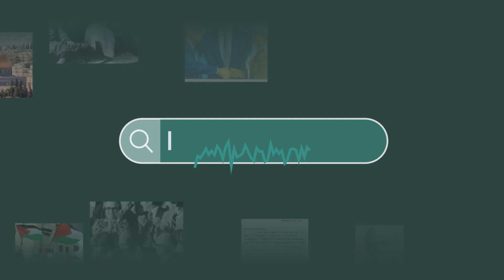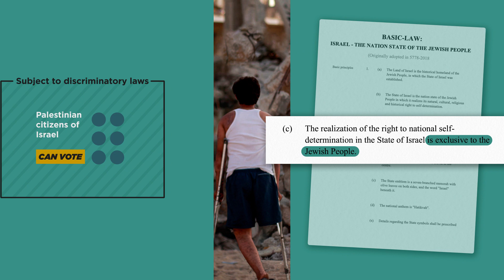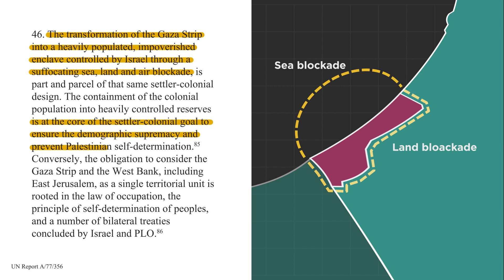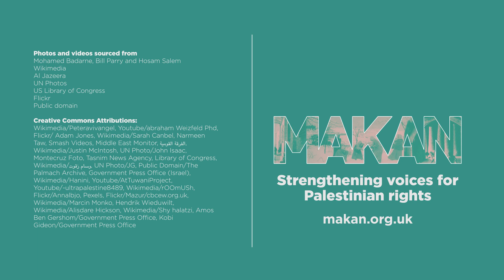Palestine : A Story of Colonialism and Resistance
What comes to mind when you think of Palestine? The rich culture? The people that live there? Or a long troubled history that’s too complicated to understand? Watch our short video, ‘Palestine, a Story of Colonialism and Resistance’, as we break down the story of the Palestinian struggle against colonialism.

If you want to learn more about Palestine, sign up to our free online course, 'Understanding Palestine’. This short course takes a look at how Palestinians have been affected by Israeli occupation, apartheid and displacement.